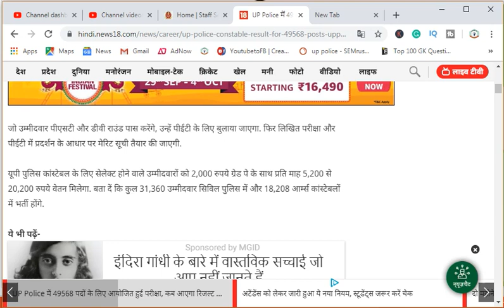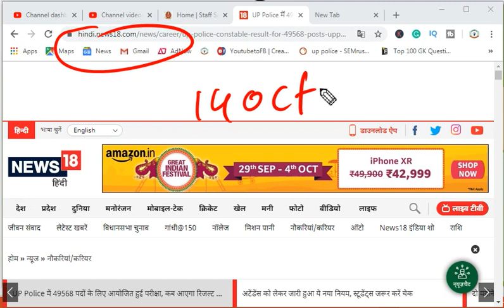up police result new update|up police result 2019 date|up police result news today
up police result date,
up police result 2019 date,
up police result kab aayega,
up police result 2019 date 49568,
up police result 2019 kab aayega,
up police bharti kab niklegi,
up police bharti race,
up police constable,
up police constable result,
up police cut off 2019 today,

Exam24 Provide You All the One-day Examinations Model Paper like Railway, SSC, Bank, UPP, UPSSSC, UPPCS

Dosto aapko iss channel par sabhi Government job (sarkari naukari) ki tayari karayi jati hai jaise Railway,SSC,UPPSC,UPSSSC,UPP,Bank.
yha pr aapko sbhi sarkari jobs ki information sabse pahle di jati hai aur uski puri tayari exam hone tk karayi jati hai.

Dosto is channel pr aapko daily Current affairs, General Knowledge, General Science, Maths, Reasoning, Geography, History, Economy, Daily Most Important Quiz, Previous paper, Exam paper, Newspaper, Daily Mock Test, etc daily mileage.

To Find Study Related Content

   _contact us___

If any Query related to my channel
Email is given above

Kepp!!! 💖💖